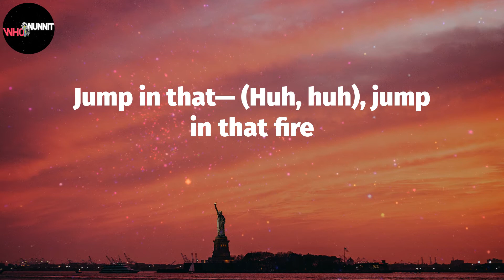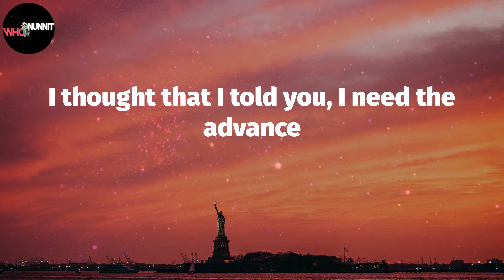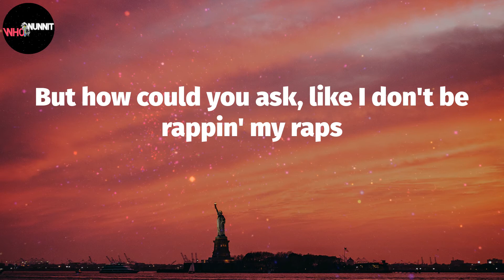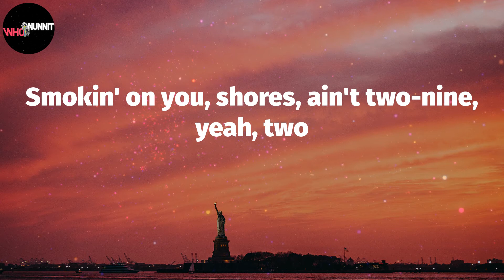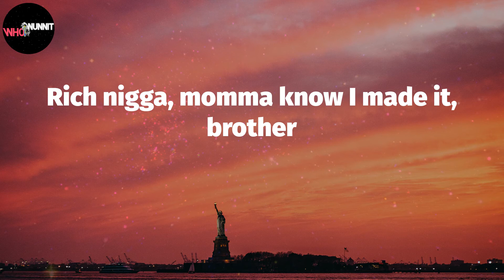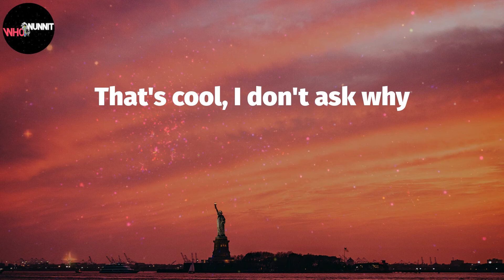family ties (Lyrics) - Baby Keem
Baby Keem - family ties Lyrics:
2021, I ain't takin' no prisoner